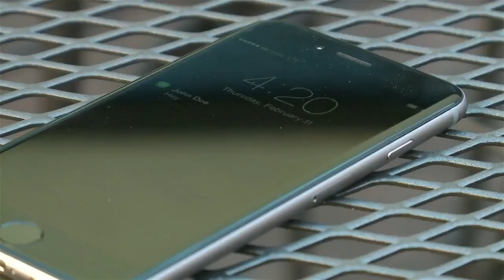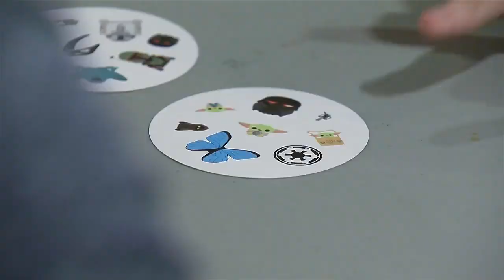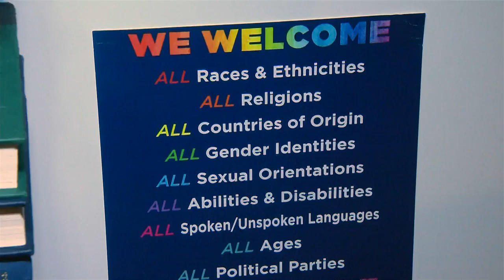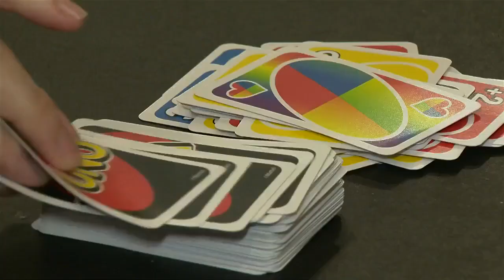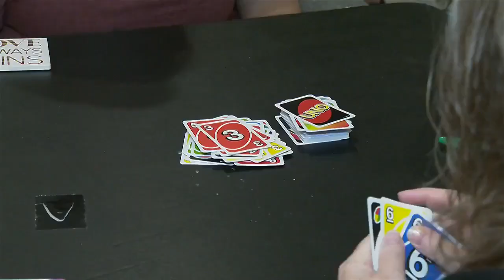Sports league and bookstore foster LGBTQ fellowship in Orange County